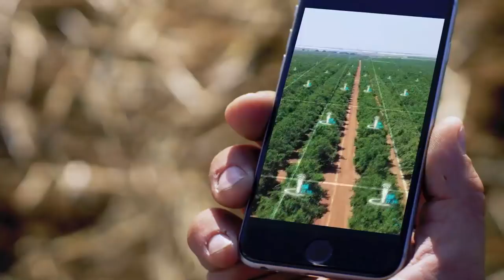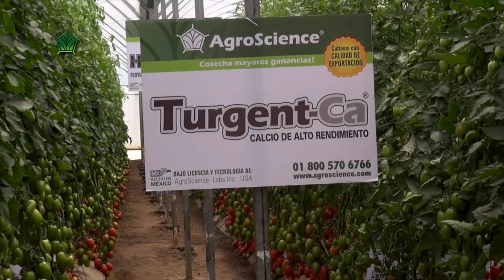TIERRA FÉRTIL TV-ELABORACION DE QUESO COTIJA EN JILOTLÁN DE LOS DOLORES,JALISCO(25.08.18)